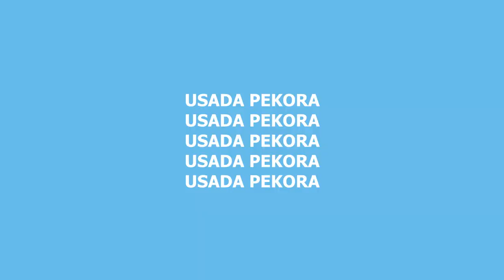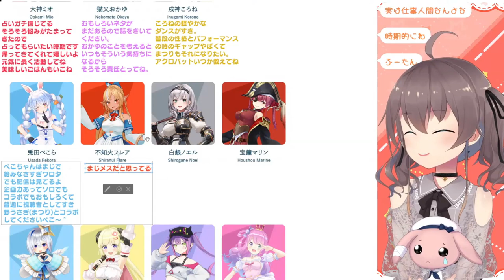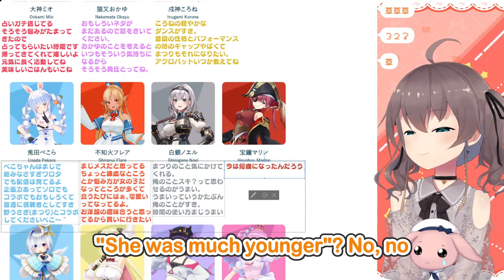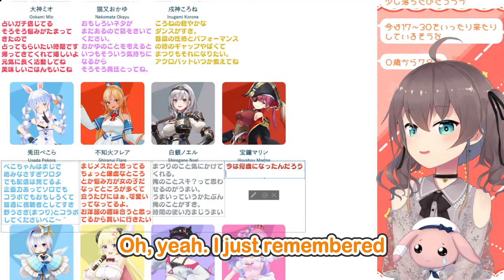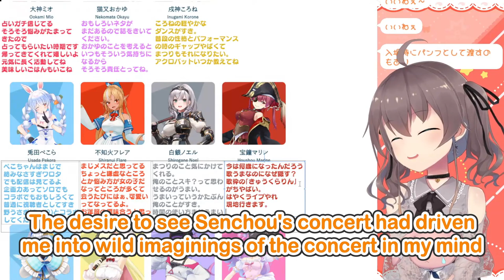Thoughts On Hololive Members (Part 5/9 - Gen 3)